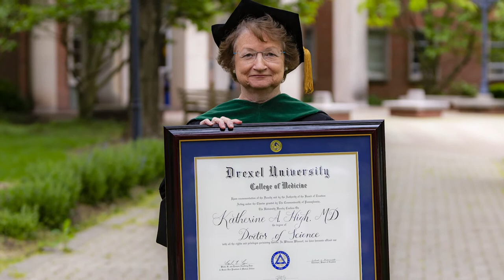Commencement 2020 - Dr. Katherine High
The Drexel University College of Medicine 2020 Commencement address was given by Dr. Katherine A. High on May 29, 2020.